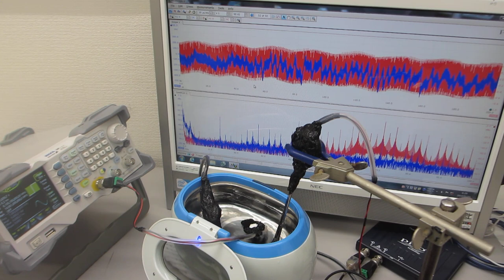超音波洗浄器（42kHz 26W)の音圧測定実験（超音波システム研究所）